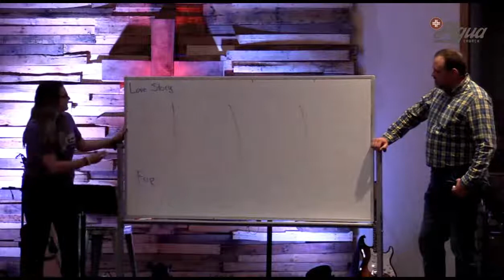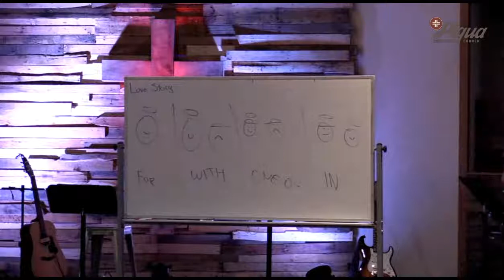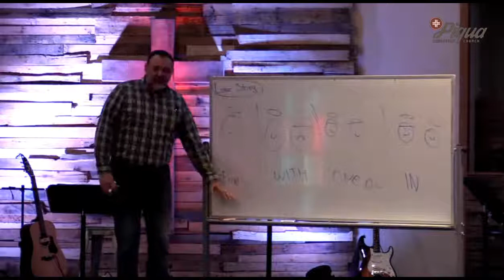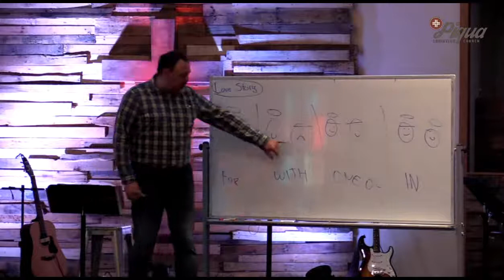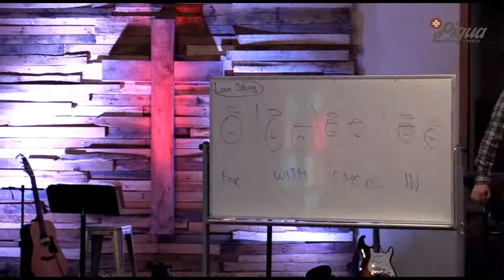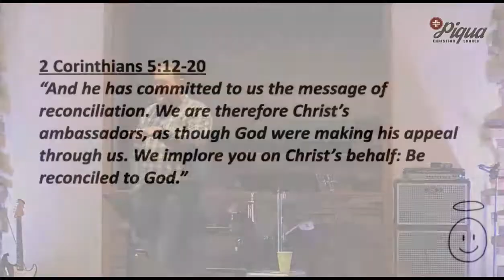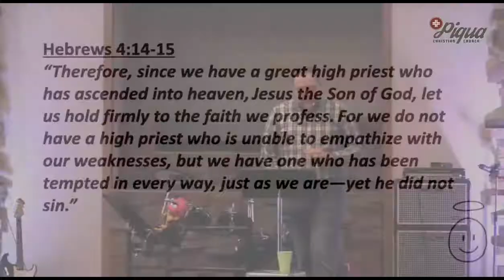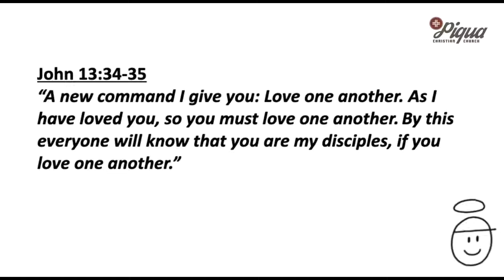Storyboard Week 4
Preaching Pastor David Fishback continues our series on how God's story and your story intersect.